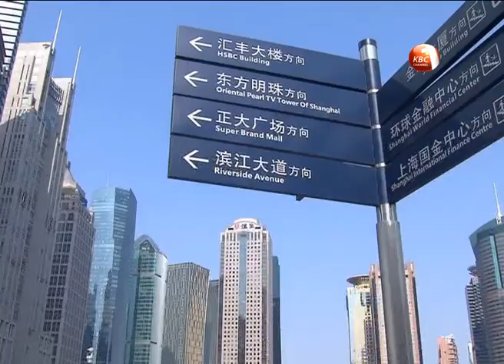Buy Kenya Build Kenya policy to be published in two months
The much awaited Buy Kenya Build Kenya policy will be published in the next two months to give lifeline to the struggling manufacturing sector in the country. Trade and Industry Cabinet Secretary Adan Mohammed says the policy aims at promoting locally manufactured goods and services.  The Buy Kenya Build Kenya policy was announced by President Uhuru Kenyatta during last year’s  Madaraka day celebration. However the roll-out of the initiative has been hampered by lack of a legal instrument.